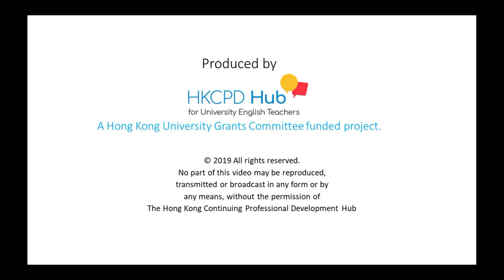HKCPD 2021 International Conference - Julia Chen